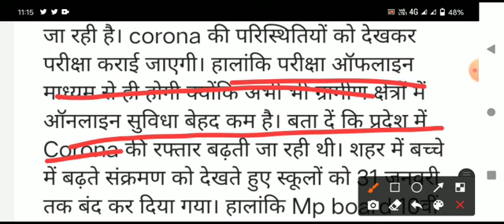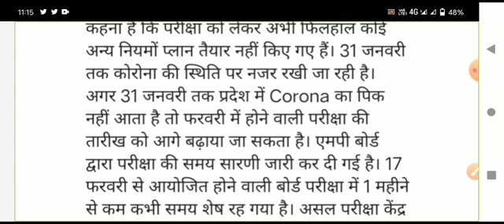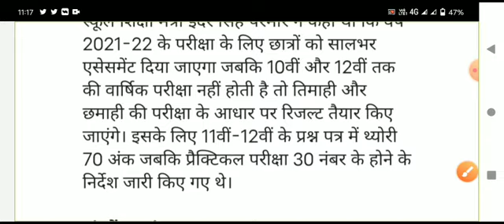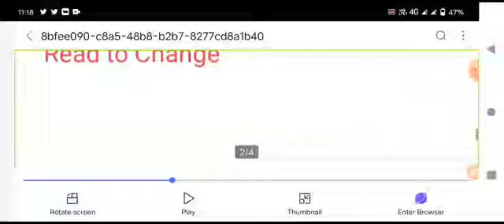10वीं 12वीं परीक्षा अपडेट सस्पेंस बरकरार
10वीं 12वीं परीक्षा अपडेट सस्पेंस बरकरार